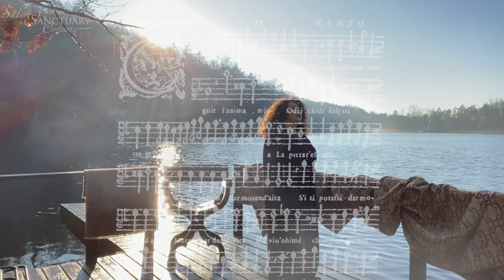Salomone Rossi, Cor Mio Jessica Gould & Lucas Harris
Cor Mio
Salomone Rossi (c. 1570 – 1630)
Jessica Gould, soprano
Lucas Harris, lute

Excerpt from the 2020 short film Babylon; Ghetto, Renaissance, and Modern Oblivion
babylonfilm dot net